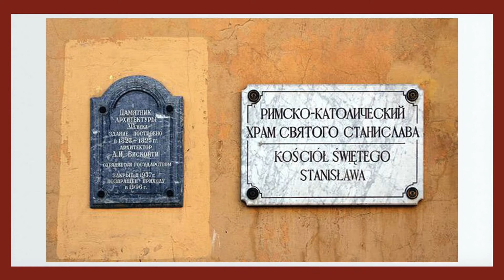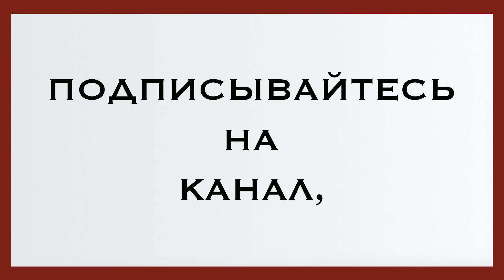Санкт-Петербург. 10 октября. Постановление о закрытии костёла Святого Станислава.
В 1930-х гг. началась кампания по закрытию костела. В 1931 г. было арестовано 50 человек актива. 10 октября 1934 г. вышло постановление о закрытии храма, но из-за сопротивления верующих, само закрытие произошло только 5 ноября 1935 г. Здание передали детскому саду, затем оно использовалось в качестве то склада, то цеха. Внутренний декор был утрачен.